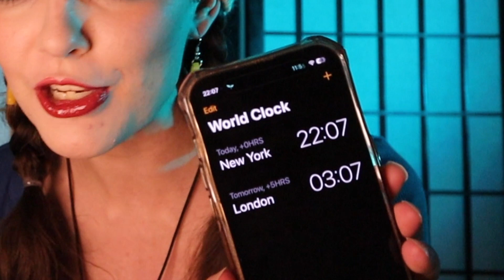Tips for Traveling with Mental Illness | Dealing with Time Zone Shifts and More!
Traveling with a mental illness can be stressful, but it’s far from impossible. Time zone shifts and medications seem like complicated problems to deal with, but there are simple solutions. So, join me today as I talk about how I tackle travel as someone with schizoaffective disorder.

And these tips aren’t just for schizoaffectives, they work for bipolar disorder and schizophrenia as well to name a few.

Don’t let you mental illness keep you from seeing the world!